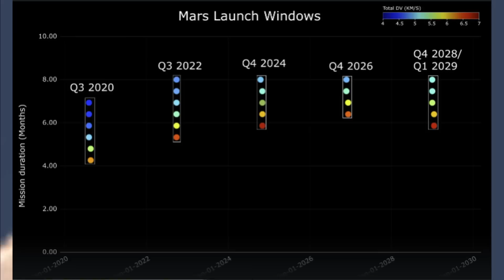Why SpaceX Built a Rocket Factory in the Texas Desert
SpaceX's Starfactory in Texas is revolutionizing space travel.  Delve into Elon Musk's ambitious project, designed to produce one Starship rocket daily, potentially making Mars colonization a reality. This video takes you inside SpaceX's massive 640,000 sq ft facility, showcasing the cutting-edge technology and game-changing approach to rocket manufacturing.

From automated assembly lines to advanced Raptor engines, the SpaceX Starship and Starfactory are pushing the boundaries of what's possible in space technology. Could this be our ticket to becoming an interplanetary species? What are your thoughts on SpaceX's plans for Mars? Share in the comments below!